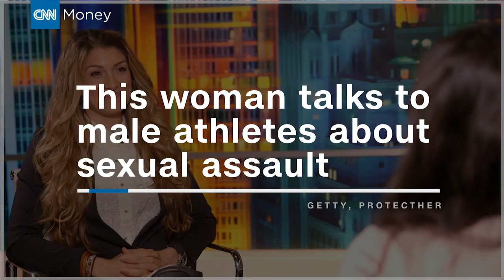This woman talks to athletes about sexual assault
Alexis Jones wants to teach college athletes how to treat women, one locker room at a time.